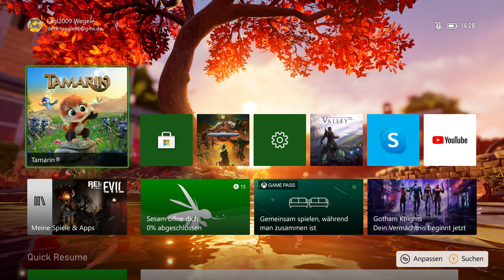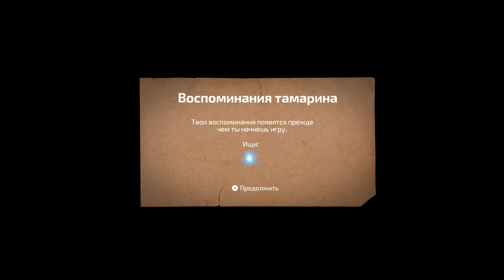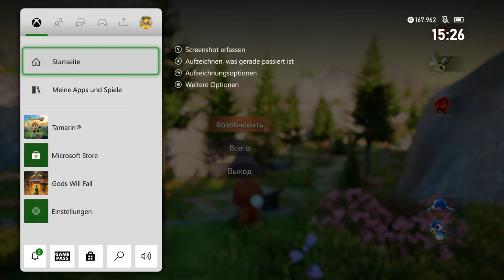Tamarin | Xbox Series X | Пробую игру | Это просто восхитительно - [4K/60]